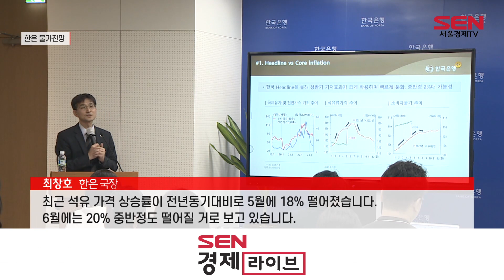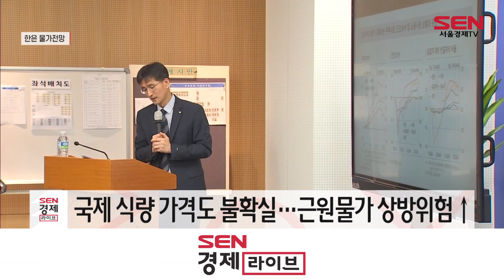한은 “중반 2%대 물가…근원물가는 상방위험↑”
[앵커]
한국은행이 물가 오름세가 올해 중반 2%대까지 낮아질 것으로 예측했습니다. 다만 물가 경로에 대한 불확실성은 크며 근원물가의 경우 상방 리스크가 다소 크다는 진단도 내렸습니다. 보도에 김미현 기자입니다.

[기자]
한국은행은 오늘(19일) 열린 물가안정목표 운영상황 점검 기자간담회에서 물가 상승률이 7월까지 2%까지 내려갔다가 다시 연말쯤 3% 안팎수준을 나타낼 것으로 예상했습니다.

물가상승률 둔화에는 지난해 기저효과와 석유류 가격 하락을 주요 원인으로 꼽았습니다.

[인터뷰] 최창호 / 한은 국장
"최근 석유 가격 상승률이 전년동기대비로 5월에 18% 떨어졌습니다. 6월에는 20% 중반정도로 떨어질 거로 보고 있습니다. 6월과 7월에는 작년과의 간격이 더 줄어들면서 2%가 될 것으로"

하지만 변수가 많아 예상대로 물가 상승률이 나타날지는 장담하기 어렵다는 분석입니다.

우선 국제 유가의 경우, 하반기 이후 중국경제 회복과 계절적 수요 등으로 완만한 상승 압력을 받겠지만 주요국 경기 부진 지속 등의 하방 위험도 있다는 게 한은의 전망입니다.

국제 식량 가격 추이도 쉽사리 예측하기 어려운 상황입니다. 곡물 가격은 지난해 2분기 고점보다 크게 낮아졌지만, 불안정한 설탕·육류 가격과 엘리뇨 등에 따른 이상 기후 등을 지켜봐야 한다고 한은은 밝혔습니다.

또 한은은 일시적 변동성이 큰 식료품과 에너지를 제외한 근원물가의 경우 전망의 상방리스크가 다소 크다고 진단했습니다.

앞서 한은은 지난달 수정 경제 전망에서 올해 근원물가 상승률 예상치를 3.0%에서 3.3%로 올렸지만, 실제로는 이보다도 좀 더 높아질 가능성이 있다고 봤습니다.

더불어 하반기 대중교통 요금 인상과 승용차 개별소비세 인하 조치 종료 등도 물가 상승률을 끌어올릴 것으로 예상했습니다.

한편, 한은은 물가를 최우선에 두고 현재의 긴축 기조를 이어간다는 방침도 다시 강조했습니다. 서울경제TV 김미현입니다.